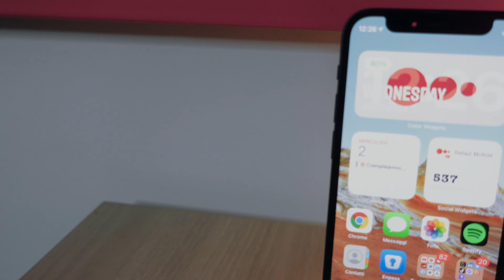iPhone 12 Mini un vero Top di Gamma? Uno smartphone perfetto ma non per tutti.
Iphone 12 Mini è veramente un Top di Gamma?
sarà riuscito a soddisfarmi nel mio tipico uso lavorativo?

vi anticipo solo che Iphone 12 Mini è uno smartphone perfetto ma non per tutti.

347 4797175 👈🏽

La mia attrezzatura:
Sony Alpha7C
Sony FE 1.8 20mm G
Sony FE 35mm f/1.8
Sony Camera ZV-1 (second Camera)
Fuji XT3